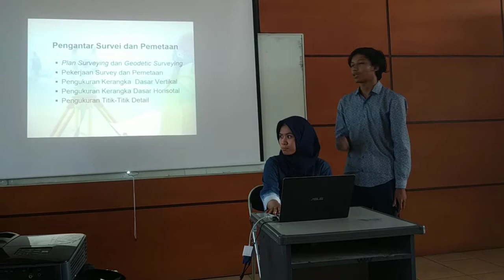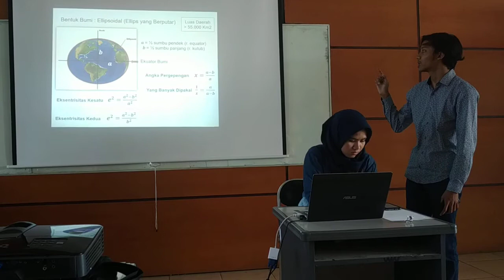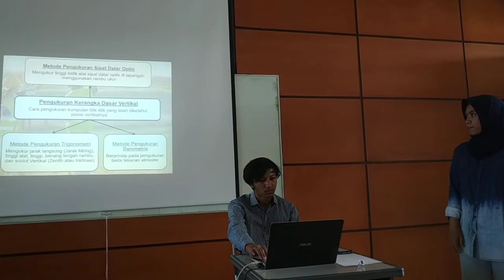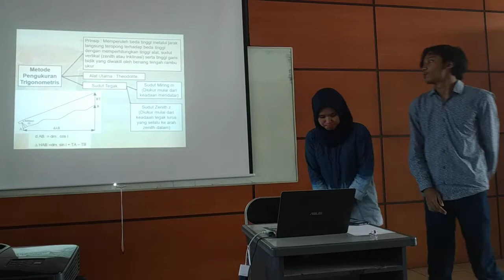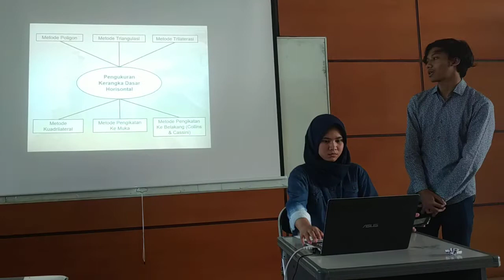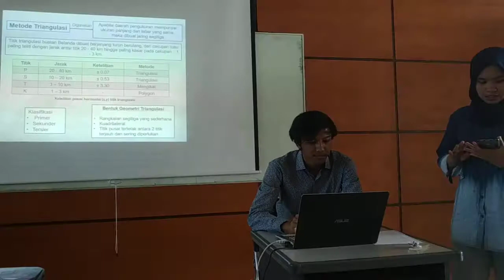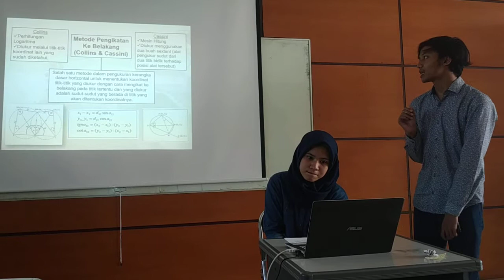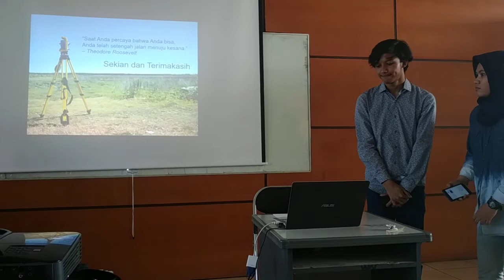Presentasi Pengantar Ilmu Ukur Tanah S1 Pendidikan Teknik Bangunan Kelas B 2018 KELOMPOK 1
Associate Professor DR IR DRS H ISKANDAR MUDA PURWAAMIJAYA, MT